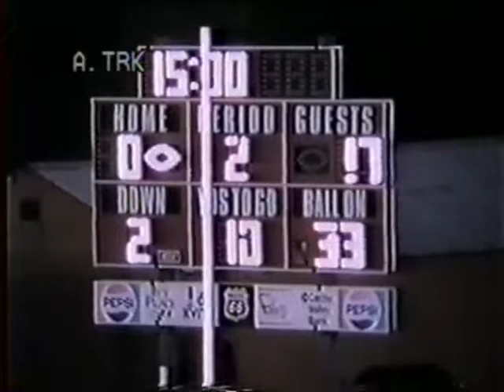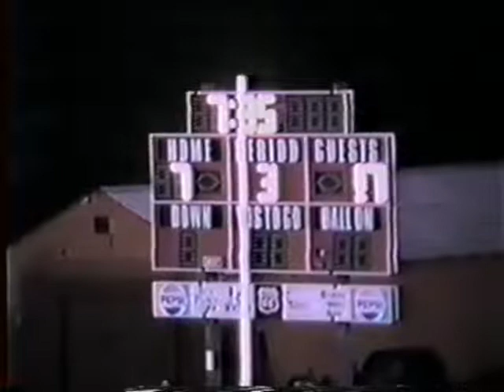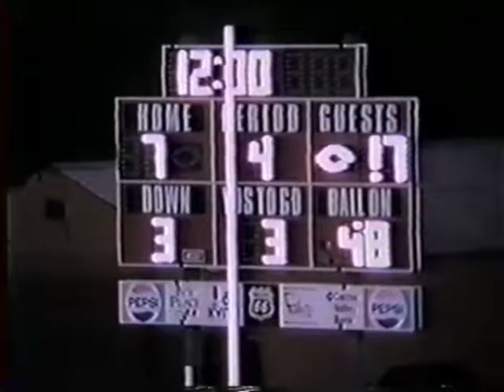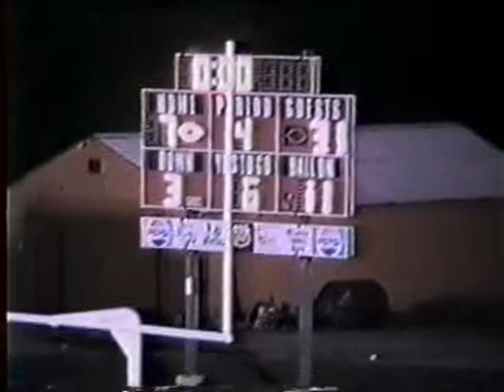Box Elder vs Logan (1997)